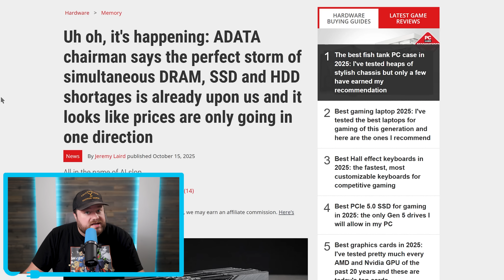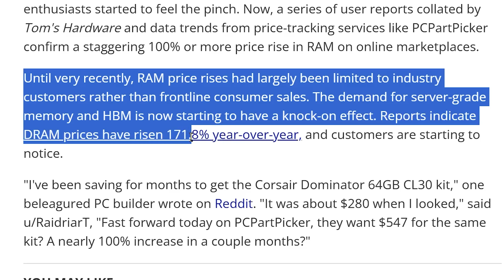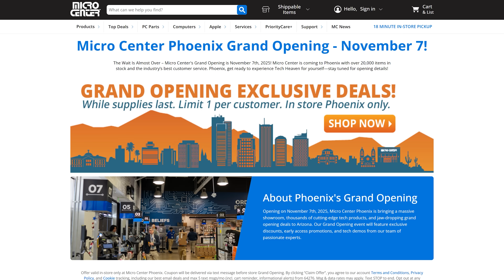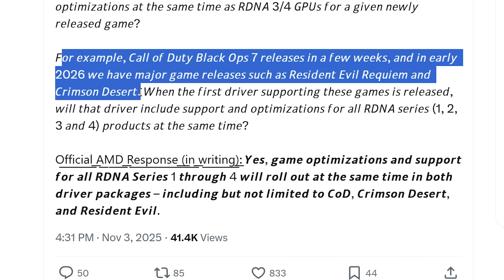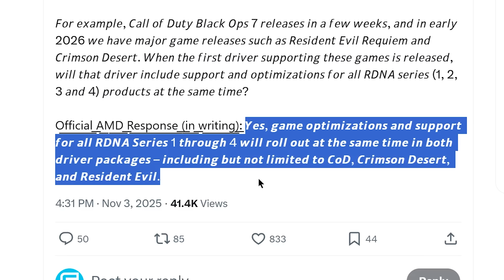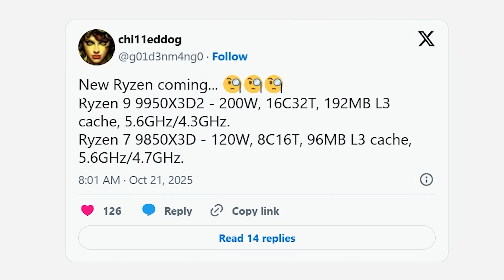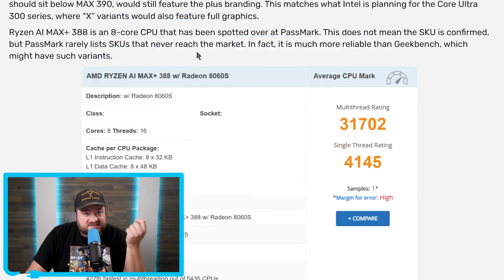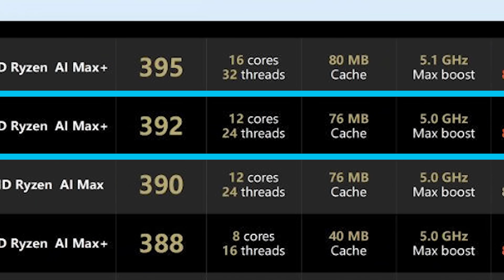AMD’s Launching a GPU KILLER!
AMD's about to drop a gaming Ryzen APU to destroy GPUs, best price to performance gaming CPU, AMD just made a huge mistake and things are getting bad!

TIMESTAMPS
0:00 - This Is Bad
3:24 - AMD Just Made A Huge Mistake
6:24 - AMD's Launching An Amazing New CPU
7:50 - Gaming APU To Destroy GPUs